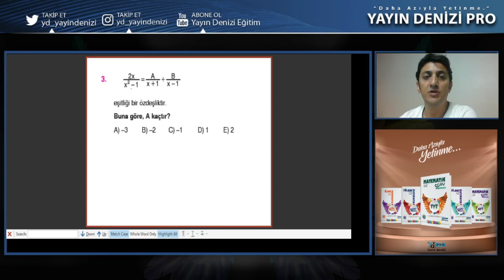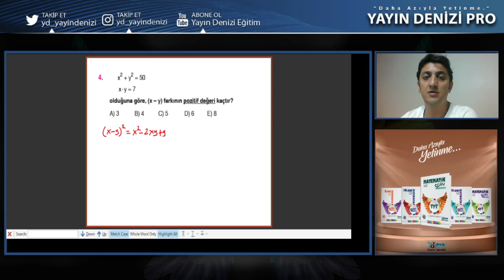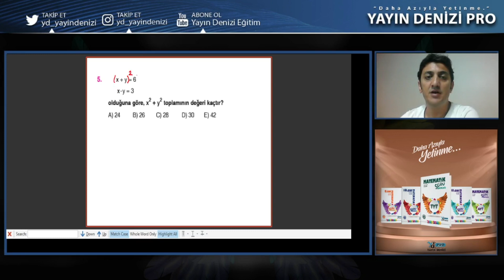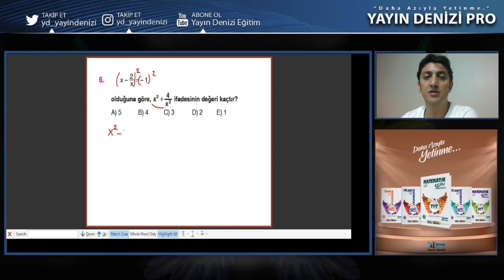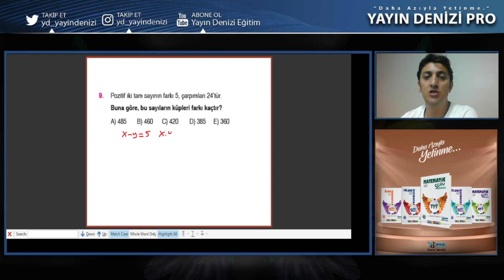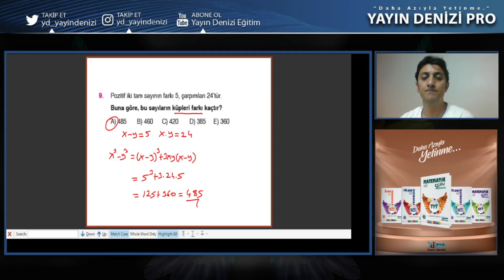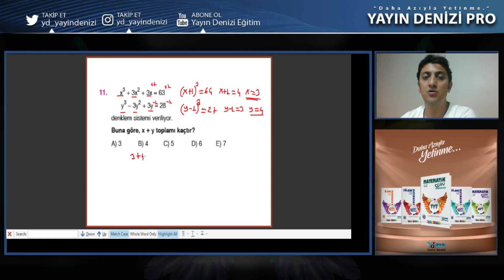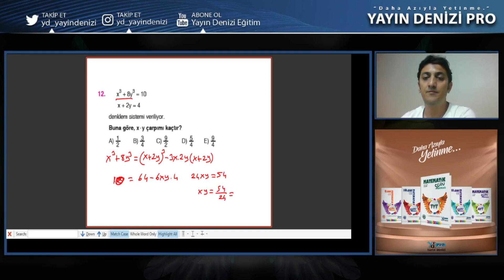10. Sınıf Matematik SB Ünite 3 Test 6 - Yayın Denizi Konu Anlatımlı Soru Çözümleri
00:00 Açılış
0:08 1.soru
1:39 2.soru
3:19 3.soru
4:23 4.soru
5:06 5.soru
5:49 6.soru
6:33 7.soru
7:21 8.soru
8:06 9.soru
9:05 10.soru
10:03 11.soru
11:17 12.soru